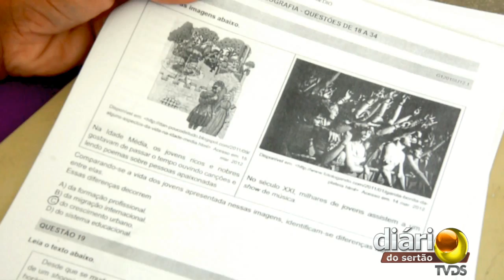Detentas estudam para exame em Cajazeiras